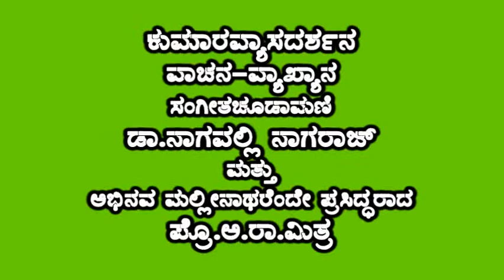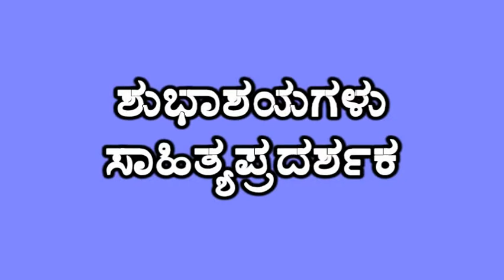Kumaravyasa Bharata by Dr.Nagavalli Nagaraj & Prof.A.R.Mitra